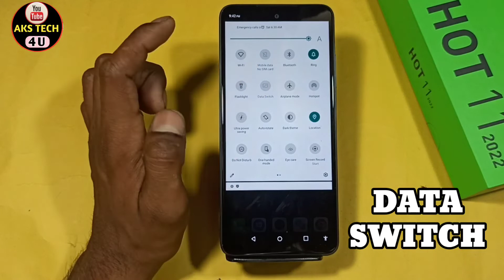How To Switch Data in Infinix Hot 11 2022 | Sim 1 To Sim 2 Data Switch Kaise Kare